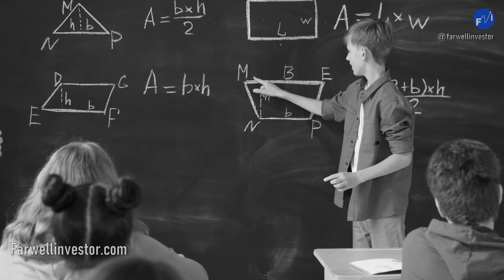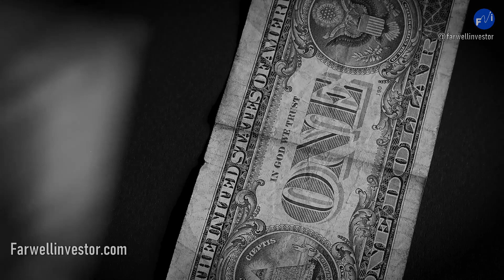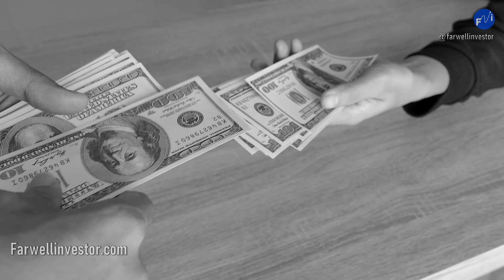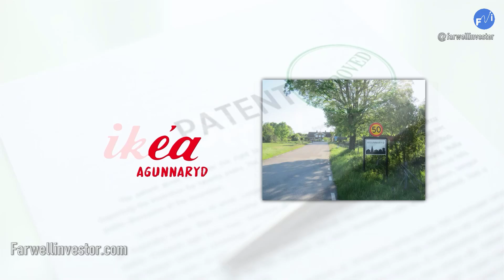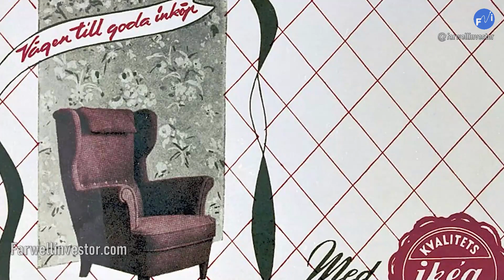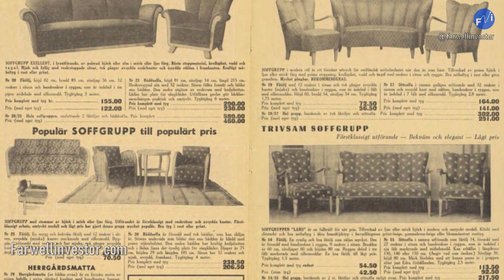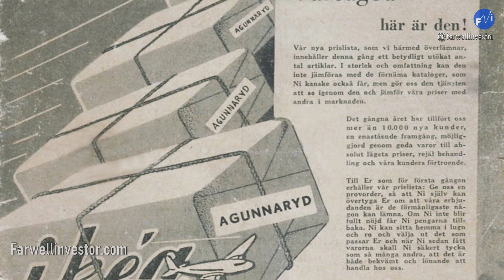Empezó Vendiendo Cerillos IKEA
Ingvard Kamprad, Fundador De IKEA, Comenzó Vendiendo Cerillos De Puerta En Puerta Y Después Vendió Utensilios De Cocina Y Más Adelante Fabricó Muebles Dinámicos Y Desarmables. negocios de Ikea una de las historias mas conmovedoras en farwellinvestor te presentamos una historia mas de  emprendedores la historia de ikea y su fundador ingvard kamprad aqui su historia, de un joven sueco de origines humildes quien comenzó vendiendo utensilios de cocina después establecería como fabricante de muebles inteligentes y ergonómicos esos son los de Ikea.